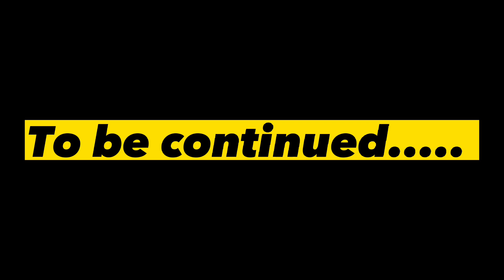Cute couple wants to race with me🤬||Ladki ko dar nhi lag rha🥵||Hyper ride with couple🙅‍♀️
Cute couple wants to race with me🤬||Ladki ko dar nhi lag rha🥵||Hyper ride with couplee🙅‍♀️

Sajjad vlogs 08
Sajjad vlogs 8
sajjad vlogs
sajjad vlogs videos
sajjad vlogs motovlog
Aamir sheikh videos
Aamir sheikh
Aamir sheikh motovlog
Zeenu rides
Zeenu rides vlogs
Aalyan vlogs
Manik atri vlogs